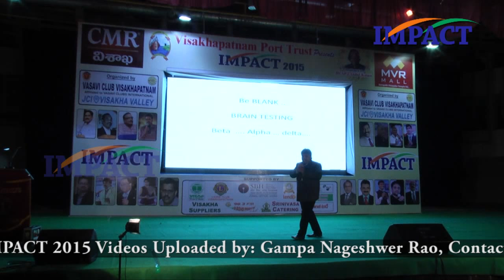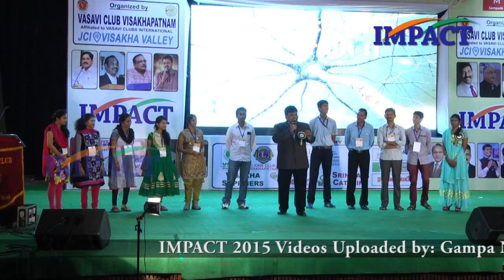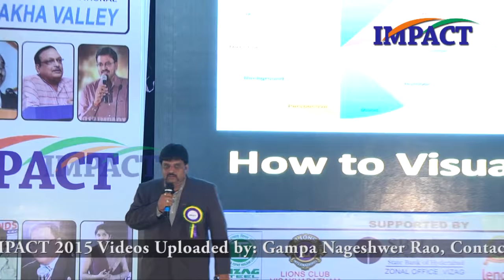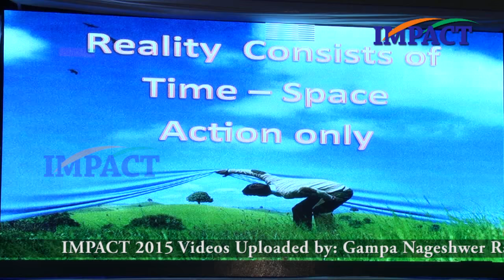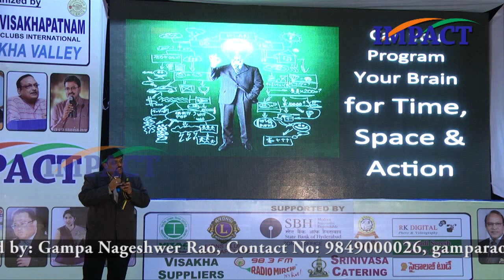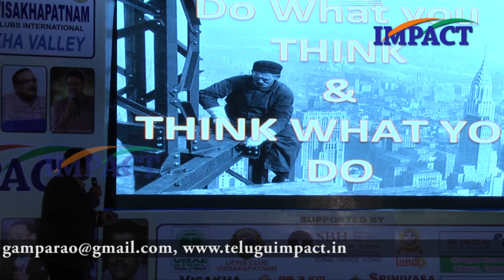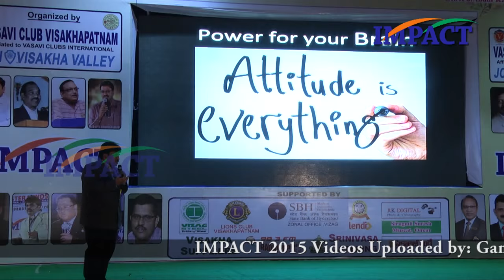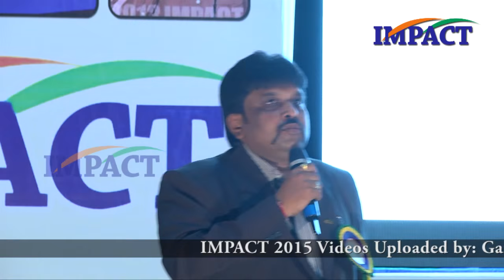Brain Technology by Naresh Babu at IMPACT VSKP 2015